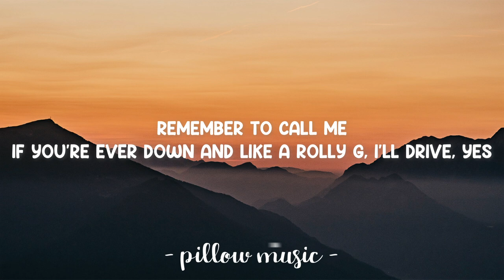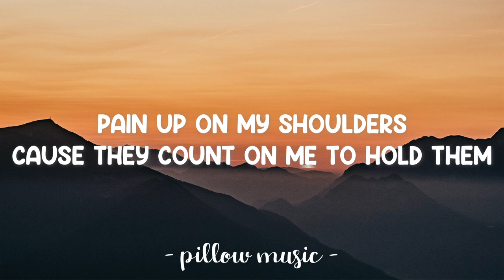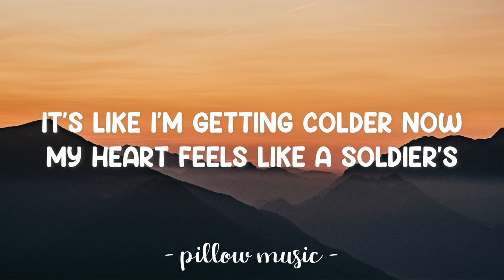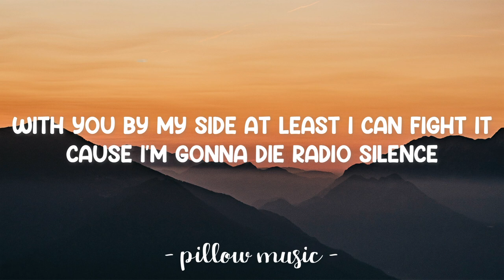Radio Silence - Ashton Winters (Lyrics) 🎵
Lyrics video for "Radio Silence" by Ashton Winters.

And it’s crazy getting older
I’m not sure I wanna grow up
Pain up on my shoulders
Cause they count on me to hold them
It’s all the same from la to moldova
We’re all afraid of the great supernova
I’m gonna fly high as the clouds from outer space
See you in paradise glow like an angel through the sky
With you by my side at least I can fight it
Cause I’m gonna die radio silence